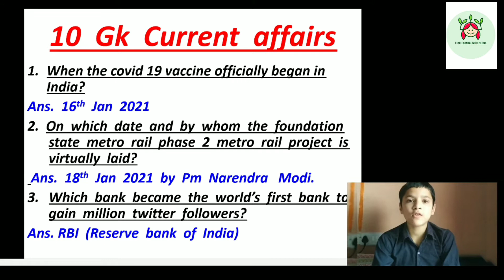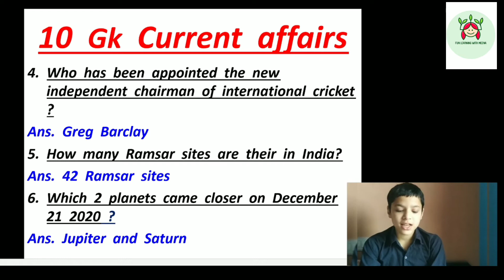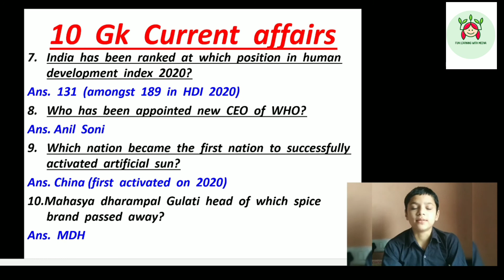GK with Adarsh.